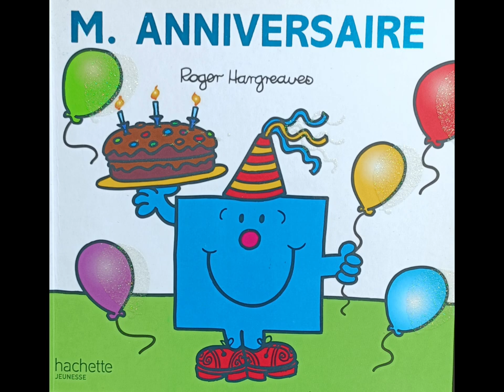Monsieur Anniversaire - Monsieur Madame - Livre audio - Histoire du soir pour enfants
Lien pour acheter ce livre
Tu peux aussi acheter ce livre dans ma boutique Amazon

Monsieur Anniversaire
Roger Hargreaves
Hachette jeunesse

Monsieur Anniversaire organise toutes les fêtes: c'est sa spécialité!
Mais un jour, un anniversaire mystère se prépare et il n'est pas au courant.
Surprise, Monsieur Anniversaire!